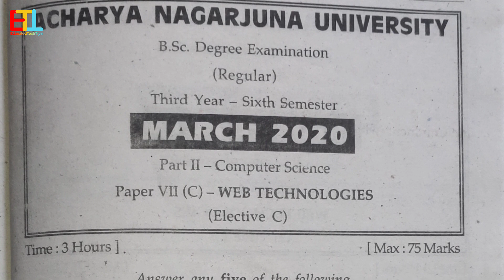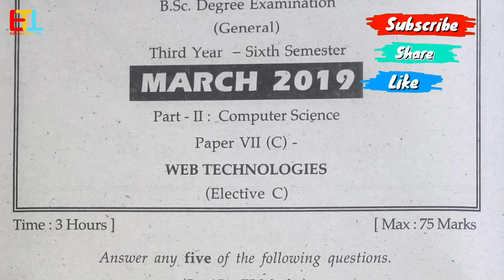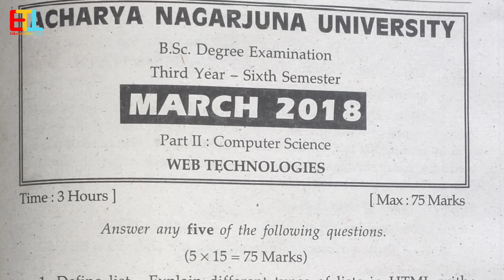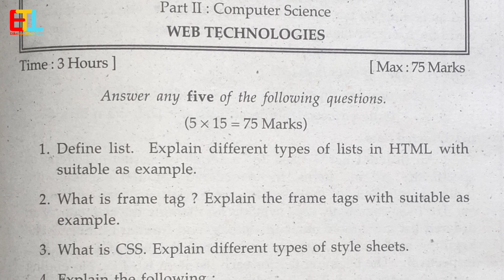6th semester Web Technologies Previous question papers 2020, 2019, 2018 || General paper Computers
[EducatedTechTips]

tags 1
new  computers Question Papers
web technologies new Question Papers
2020 Web Technologies Question papers
Computers Web Technologies Question papers

 tags 2

latest video on YouTube
6st semester previous year question papers
6st sem degree exams
degree final year
degree 3rd year previous year question papers
3rd year degree